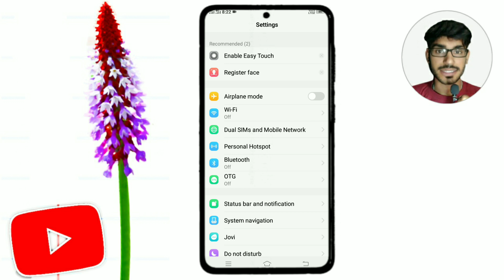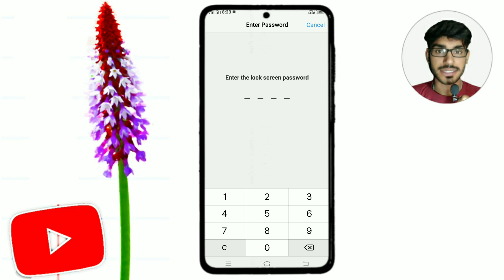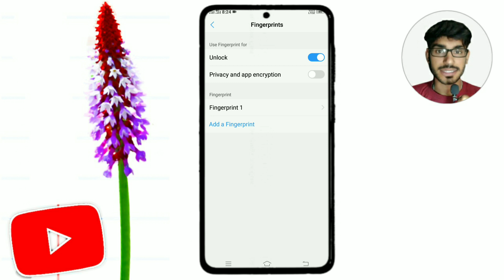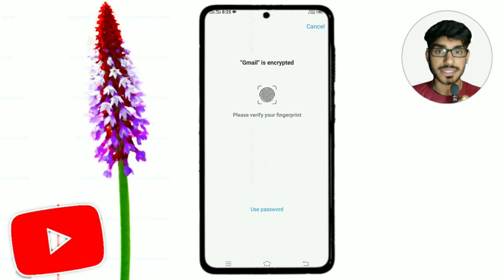Mobile Ka Finger Nahin Lag Raha Kaise Theek Karen | how to solve fingerprint not working problem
Hi
       I am  [ Amit ] मुझे अपना नालेज आप लोगों के साथ शेयर करने में बहुत अच्छा लगता है !! अगर मुझसे वीडियो में कहीं भी गलती हो जाए तो छोटा भाई समझ कर क्षमा कर देना

doston aaj ki qawwali video main aapko bataya hai ki agar aap ke mobile ka fingerprint work nahin kar raha to use theek kaise karen

Queries Solved !

1 how to solve fingerprint not working problem
2 vivo fingerprint not working problem solve
3 fingerprint Kam Nahin kar raha Kya Karen
4 mobile fingerprint app open Nahin ho rahi theek kaise karen
5 fingerprint not working